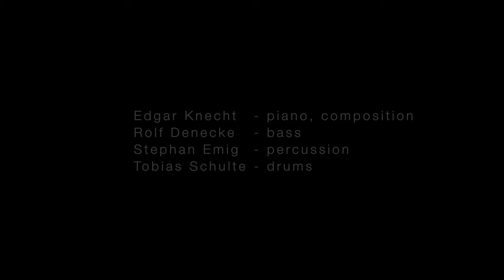Edgar Knecht - Schwesterlein (official music video)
Edgar Knecht: piano
Rolf Denecke: bass
Stephan Emig: percussion
Tobias Schulte: drums

From the album: EDGAR KNECHT - DANCE ON DEEP WATERS (Ozella Music)

Based on the German folk song "Schwesterlein, wann gehn wir nach Haus?"